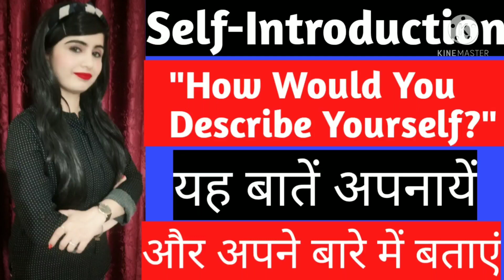How to introduce Yourself | Self-Introduction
Hello guys, Do you hesitate or feel a little awkward when you get asked to introduce yourself?
Do you wonder if your Self-Introduction sounds natural and accurate?
This is the best way to introduce yourself in English.

Your Assignment- Share your Self-Introduction in the comments below!